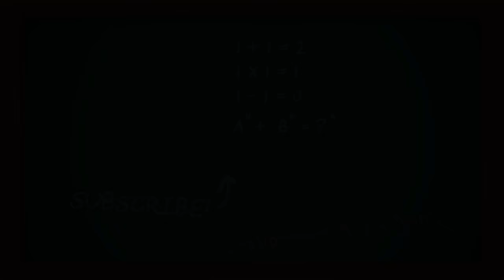Bully - Scholarship Edition - Part: 3 - Slingshot 101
Jimmy's got a brand new slingshot. Let's put it to the test on some jocks.

Also, Algernon, one of the nerds, hires Jimmy to be his personal bodyguard, after some fierce negotiations about the price.
Unfortunately, Jimmy gets caught during the bodyguard mission and is sent to art class...

Jimmy learns some new moves during wrestling lessons at the gym class, those will come in handy in future encounters!

All in all, a pretty mundane day at school.